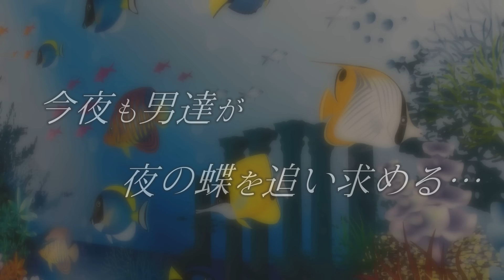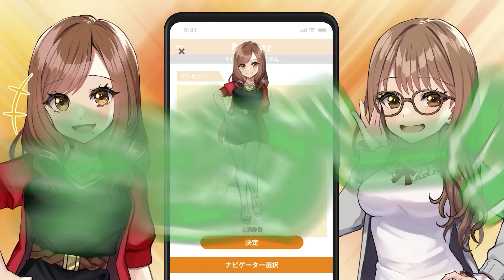和久津プロの実は〇〇〇〇だった話と、オーラスにアノ人が魅せる!!【Club M 第2話 1回戦】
今宵のキャストは麻雀界最強のギャル和久津晶とGカップグラビアアイドルの篠原冴美!!共に雀士としての実力もさることながら、キャストとしての美貌も兼ね備えておられます。さぁ、連覇を狙う佐々木様と汚名返上を狙う滝沢様、今宵も当店で満足いくまでお遊びくださいませ。

Club Mは木曜日に配信中！
続きはJANBARI.TVプレミアムで配信中!!